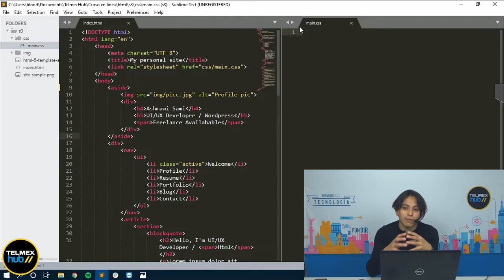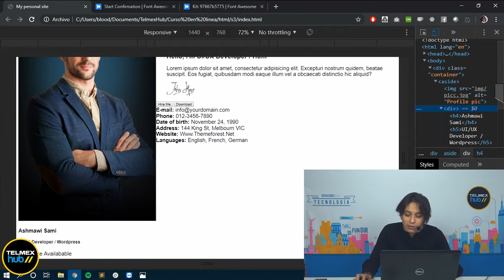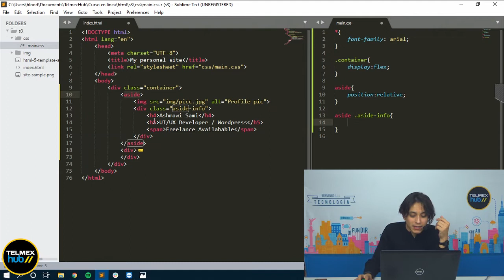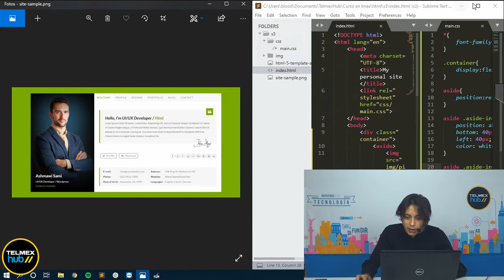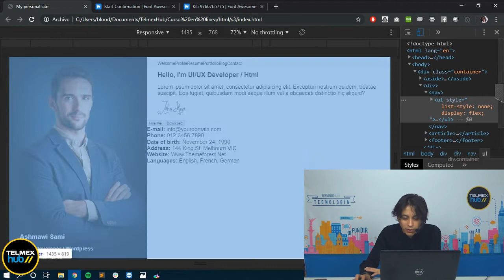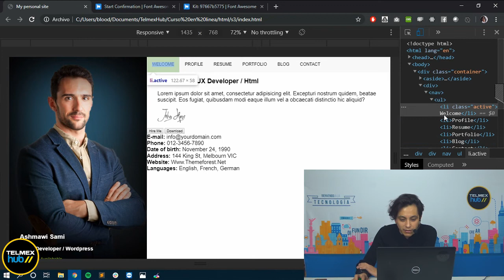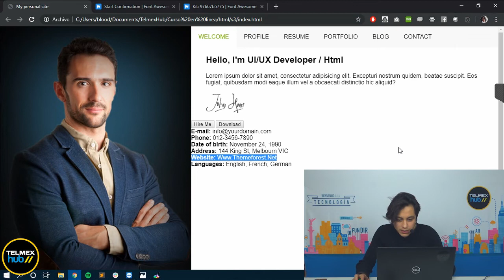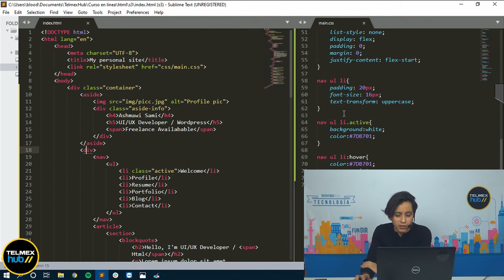2-6 Estilos 1: Selectores por clases en CSS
Por medio de los selectores y las pseudoclases continuaremos recreando la página de ejemplo, aquí podremos organizarla de una mejor manera.